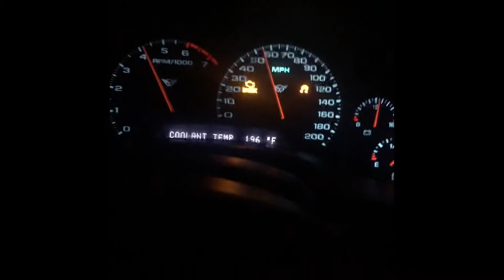Slp loudmouth exhaust c5 corvette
Slp loudmouth axle back exhaust on c5 corvette. First clip is at Idle, revs, attempting 2nd gear pull, 3rd gear pull and last clip is 4th gear pull.